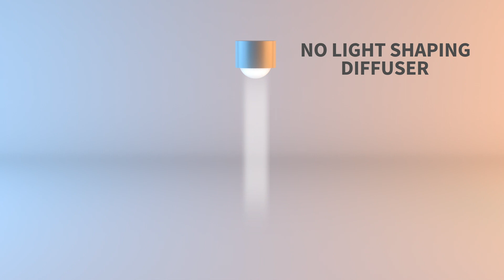Luminit Light Shaping Diffusers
A brief motion graphic video depicting the light shaping capabilities of Luminit diffusers and Direction Turning Film